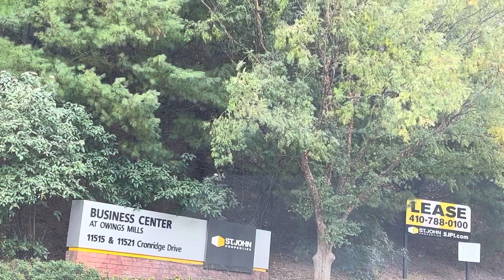Business Center: Owings Mills